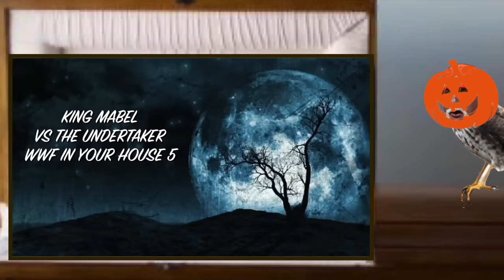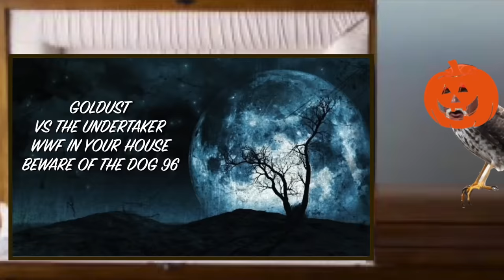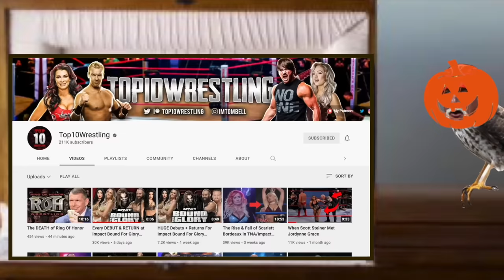2022 update - Every Casket match ever ranked!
It’s week of The Hawk. You’re probably going to want to download this one whilst you can. It hasn’t been on YouTube for about a year and seeing as its Halloween I thought I’d reupload it with five new casket matches added. These include the three that have happened in aew. Thanks to top 10 wrestling for helping out with this video. Check him out.